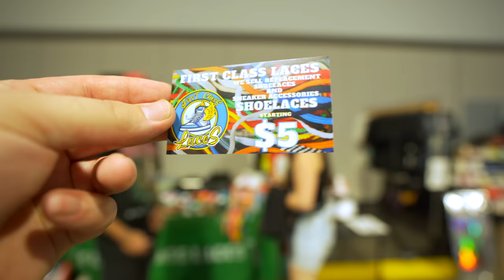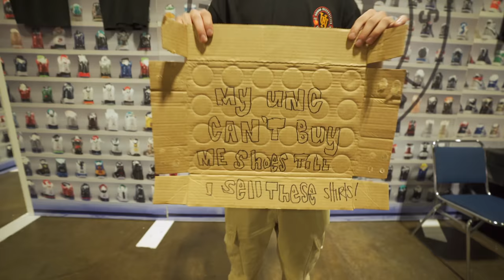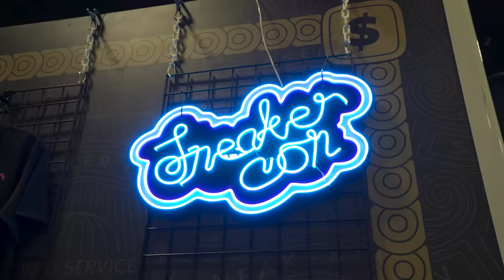Buying and selling at Sneakercon Tampa. Here's how the deals take place!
During this video we recap 2023 edition of Sneakercon Tampa. We catch a few deals take place at the show and get insights from both buyer and sellers.